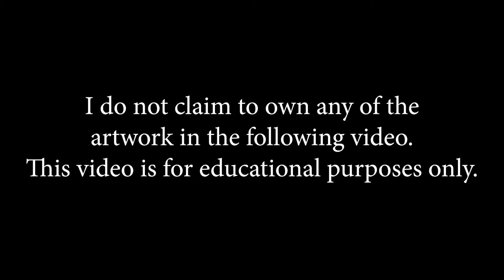Lord Above - Eminem's Verse (Cover) | One lyric at a time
I never read the lyrics, but this song came out about 24 hours ago so give me a break.

Up it.